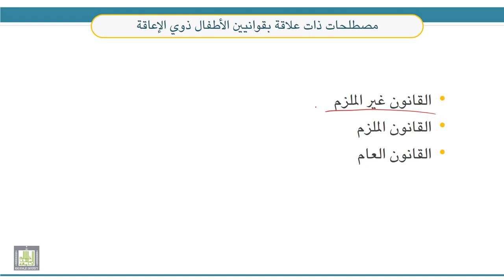قضايا معاصرة في التربية الخاصة | 3-1 | التعريف بحقوق ذوي الإعاقة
الوحدة 3 : قضية حقوق الأطفال ذوي الإعاقة
الدرس 1 : التعريف بحقوق ذوي الإعاقة
- نظرة تاريخية إلى حقوق ذوي الإعاقة.
- أسباب ظهور القوانين الخاصة بالأطفال ذوي الإعاقة.
- مصطلحات ذات علاقة بقوانيين الأطفال ذوي الإعاقة.
- مفهوم وأبعاد قضية حقوق ذوي الإعاقة.